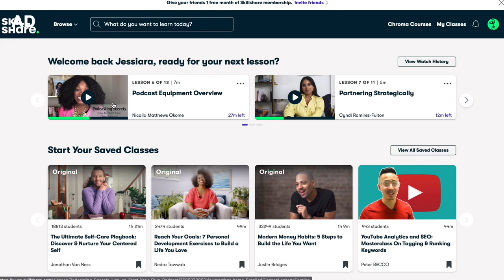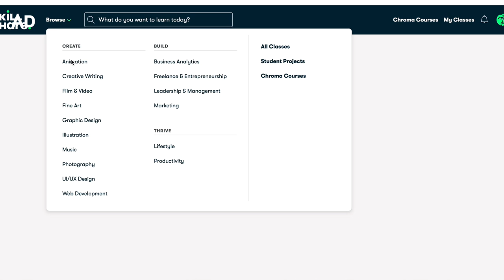Mini Vlog: How I Reset & Restart for A New Month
Follow me on everything @imjessiara

C O L L A B O R A T I O N S

M Y  B U I S N E S S